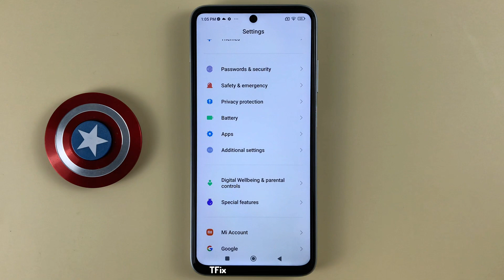How to check the phone's temperature on Xiaomi Redmi 10 Android 12